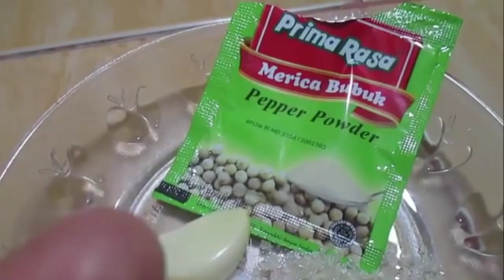Punya Jamur Jangan Ditumis Saja, Yuk Bikin Seperti Ini Dijamin Mantap